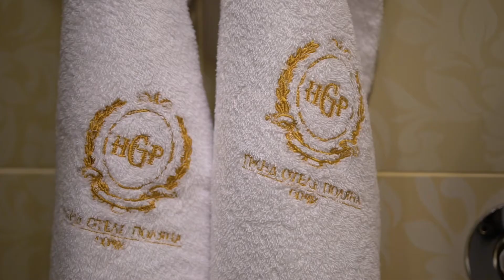ЛЮКС "Гранд Отель Поляна"